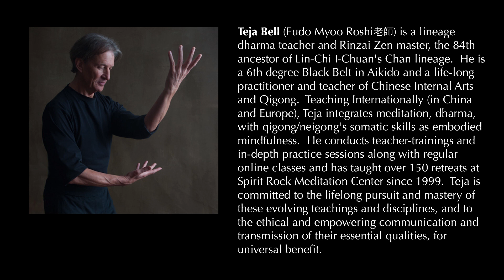iPause 7.22: Deepening the Profound Integration of Spirit, Mind, and Body with Teja Bell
Teja Bell guides participants in 75 minutes of Qigong to provide firsthand experience of the integration of spirit, mind, and body as one of the benefits offered from their practice. This is the third of Bell's three guided practice sessions recorded during the 2022 Contemplation by Design Summit. Each session begins with a 10-15 minute introduction to illuminate the framework for the session's practices. The remaining 60-65 minutes includes a variety of standing practices followed by seated practice and a guided meditation, and a closing Q&A dialogue with participants.

Teja Bell (Fudo Myoo Rōshi 老師) is a lineage dharma teacher and Rinzai Zen master, the 84th ancestor of Lin-Chi I-Chuan's Chan lineage.  He is a 6th degree Black Belt in Aikido and a life-long practitioner and teacher of Chinese Internal Arts and Qigong.  Teaching Internationally (in China and Europe), Teja integrates meditation, dharma, with qigong/neigong's somatic skills as embodied mindfulness.  He conducts teacher-trainings and in-depth practice sessions along with regular online classes and has taught over 150 retreats at Spirit Rock Meditation Center since 1999.  Teja is committed to the lifelong pursuit and mastery of these evolving teachings and disciplines, and to the ethical and empowering communication and transmission of their essential qualities, for universal benefit.